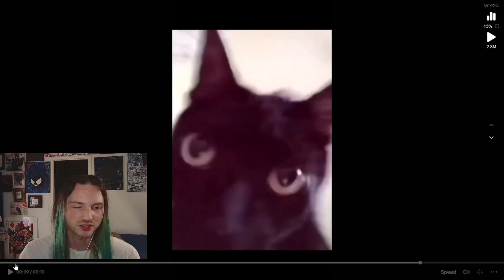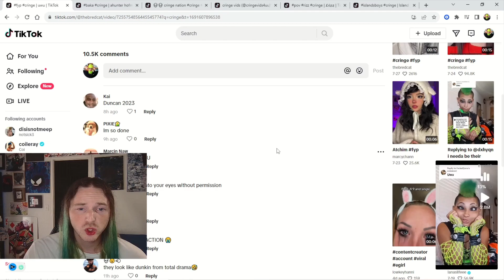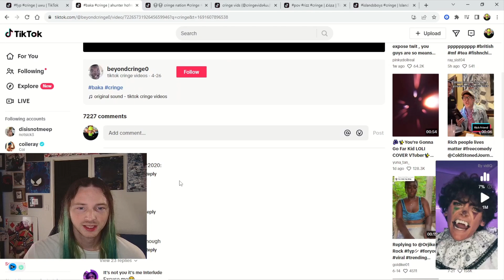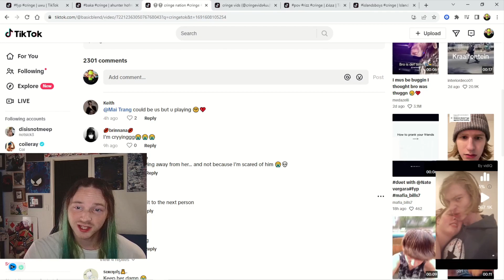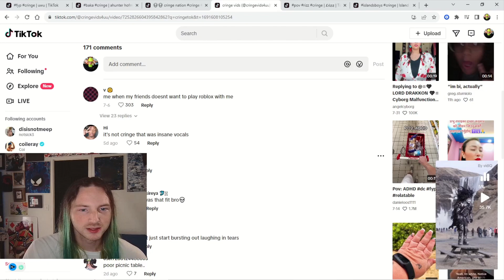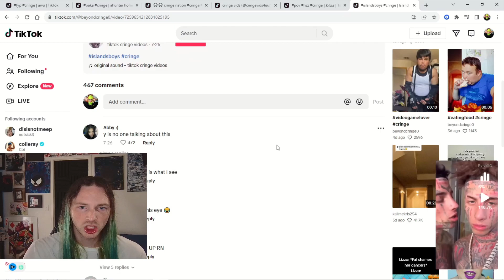Cringe With Me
Let's take a look at some cringe.

Song ~ Pierce the Veil - A Match Into Water